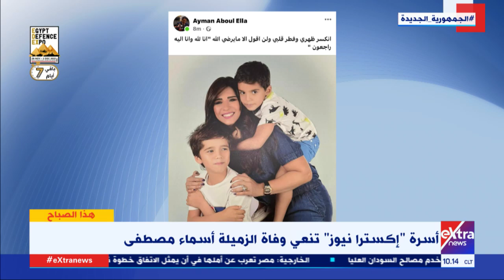مذيعا "هذا الصباح" ينفجران بالبكاء بعد وفاة الزميلة الإعلامية أسماء مصطفى بعد صراع مع المرض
22 نوفمبر 2021